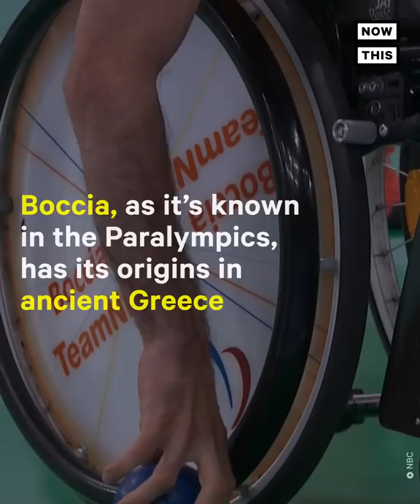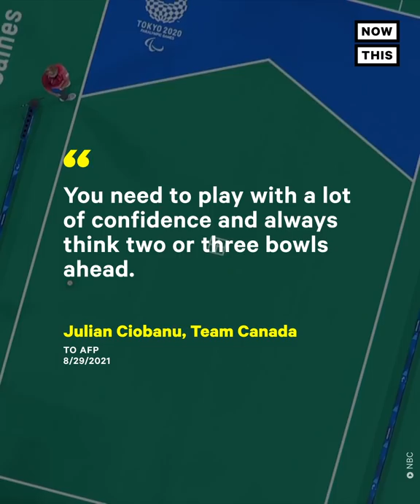Check Out Boccia at the Tokyo Paralympics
This is not your average backyard bocce ball. Watch the Paralympics on NBC and at NBCOlympics.com.